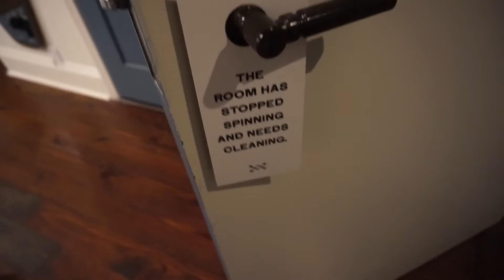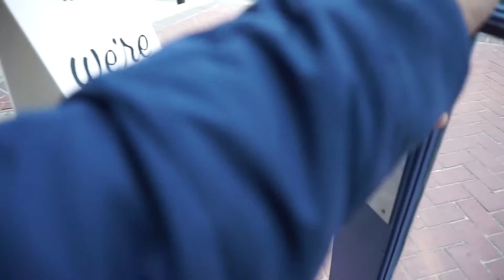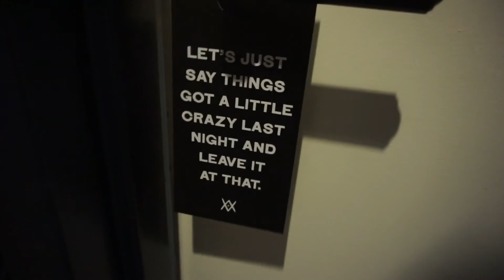LOVING NEW ORLEANS!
My second day in The Big Easy. NOLA aka New Orleans is killin it!

Theme From Shaft - Isaac Hayes